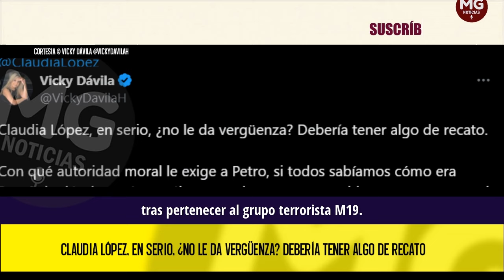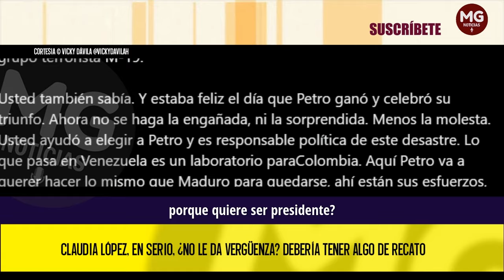CLAUDIA ES PETRO ⚫ VICKY DÁVILA: ¿no le da vergüenza? Debería tener algo de recato.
Usted es una politiquera oportunista y camaleónica. No se aproveche ahora del dolor de los venezolanos para tratar de ganar votos, porque quiere ser presidenta.